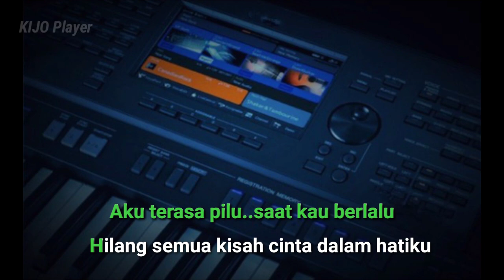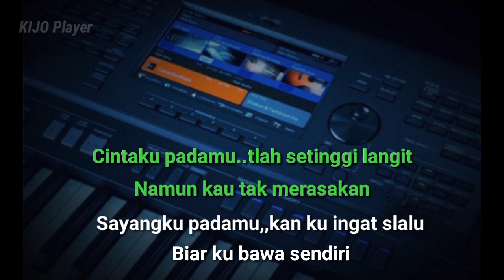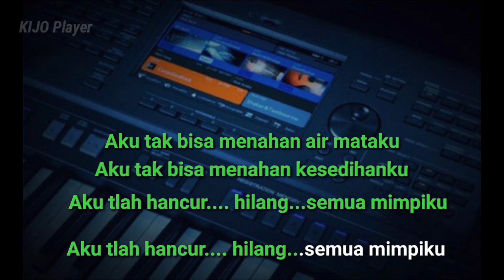TERLALU - ST12 - Karaoke Tanpa Kendang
Karaoke TERLALU St12
Terlalu Karaoke